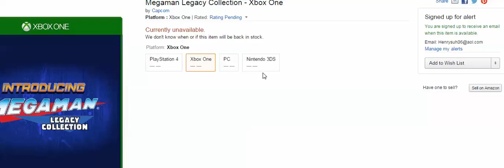Mega man legacy collection 3ds on amazon wish list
here's my future game wish list.